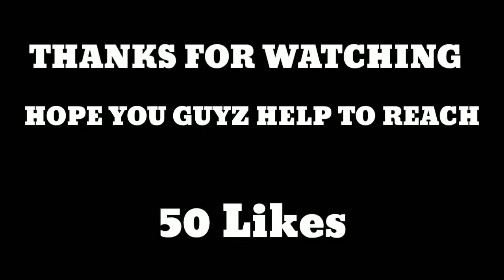RACING MARATHON || JOHNSON VS ALDOUS || MOBILE LEGEND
Hi guyz
In this video i am using aulrad and johnson
Its a racing marathon telll me who wins and gave me ccommint in my video

Am also doing.skin giveaway in my next video again so plz gave your ign in the coomment also